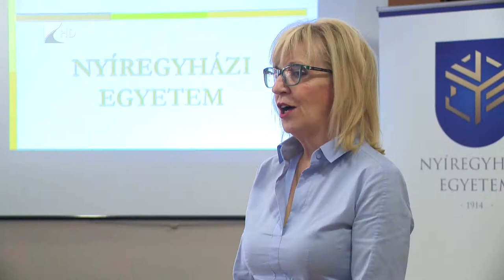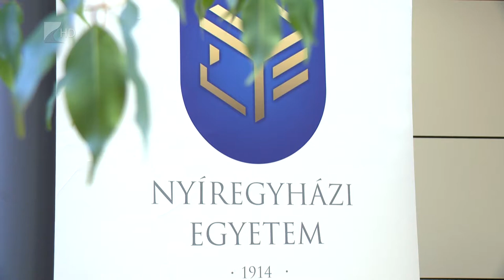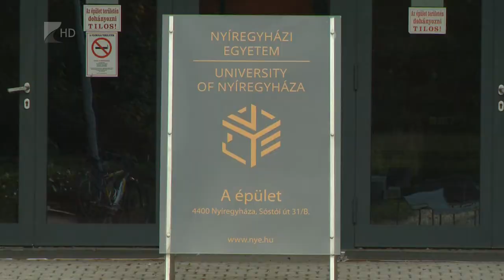Beiskolázásiprogram - Kölcsey Tv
Idén már nem csak nyílt nappal várja a Nyíregyházi Egyetem a leendő hallgatókat. November 28-án különleges élménynapot tartanak, ahol a nyitott tantermi órák mellett színes programok mutatják be a hallgatói élet szabadidős lehetőségeit, valamint idegenvező segítségével ismerhetik meg az egyetem összes épületét a leendő hallgatók. A robotika iránt érdeklődő, felsőtagozatban tanító pedagógusokat pedig új továbbképzési lehetőségekkel várják.